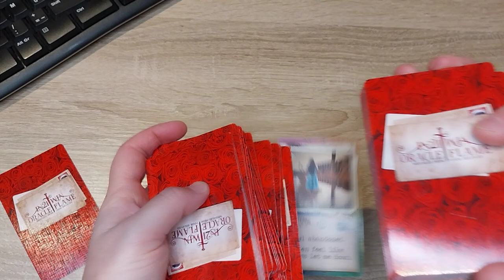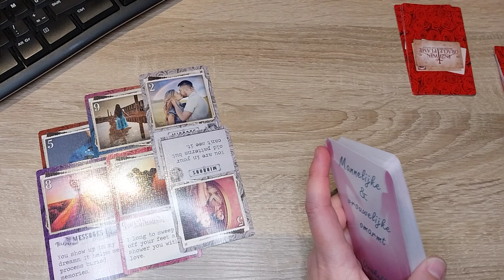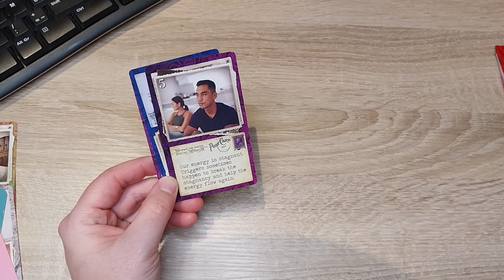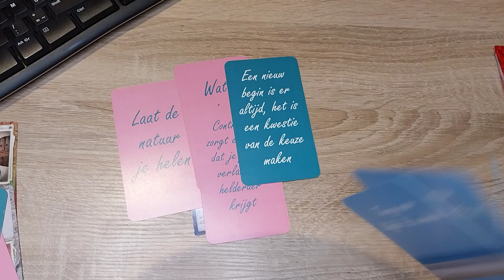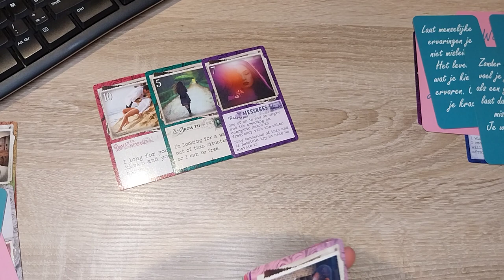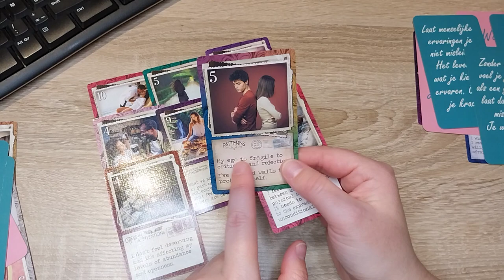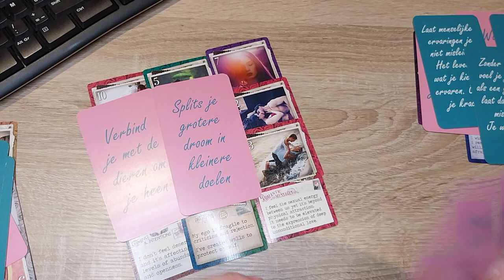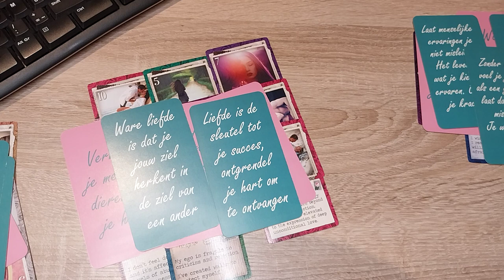Kies jouw boodschap van jouw DM of beluister alles 🥹🥰